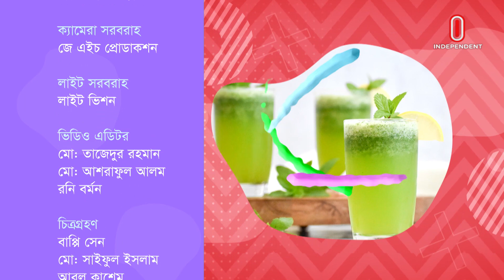চুমুকেই তৃপ্তি | মোহিত ফ্রেশ পাঞ্চ ড্রিংক | পর্ব: ২৮ | Ramadan Special Drinks | Cumukei Tripti | ITV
উপস্থাপনা
রিমা আমির

টাইটেল অ্যানিমেশন

গ্রাফিক্স
গ্রাফিক্স টিম

ক্যামেরা সরবরাহ
জে এইচ প্রোডাকশন
লাইট সরবরাহ
লাইট ভিশন

ভিডিও এডিটর
মো: তাজেদুর রহমান
মো: আশরাফুল আলম
রনি বর্মন

সহকারি প্রযোজক
শারলী জাহান শিশির

অনুষ্ঠান পরিকল্পনা
ইতাম হাসান

প্রযোজক
ইতাম হাসান

নিশান্ত রন্জন দাস
এফবি এন্ড জিএসএ, হোটেল হলিডে ইন, ঢাকা
সাবিনা ভুইয়া রুবি